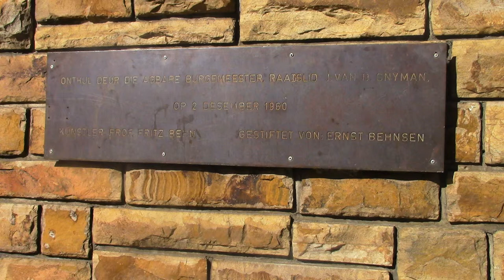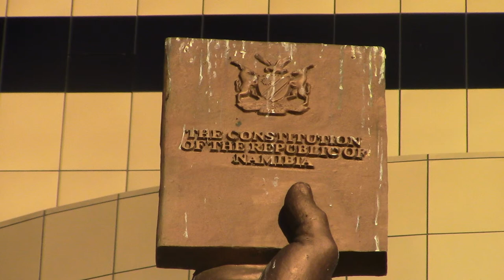Windhoek - monuments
Some of the public historical monuments seen around Windhoek, Namibia.